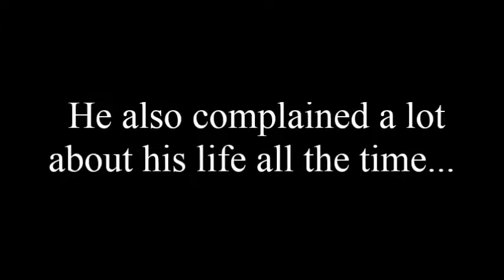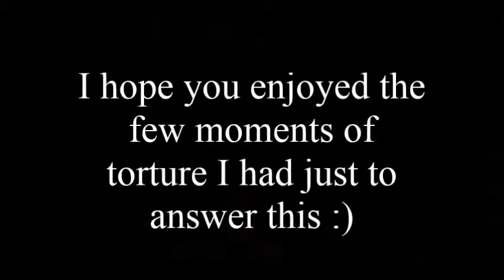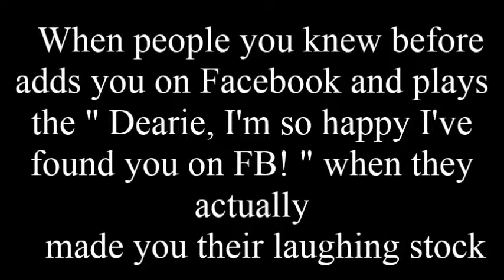Kill me! Tag